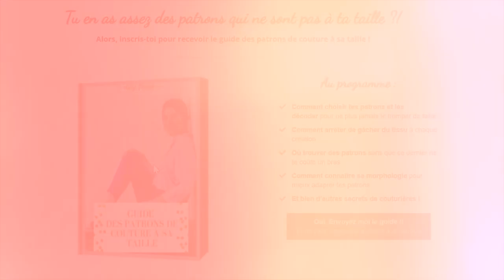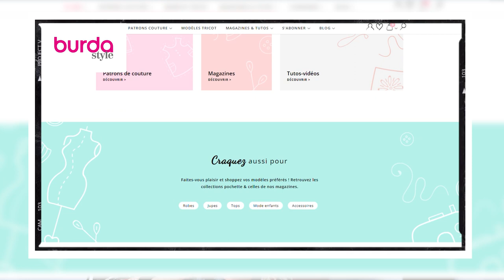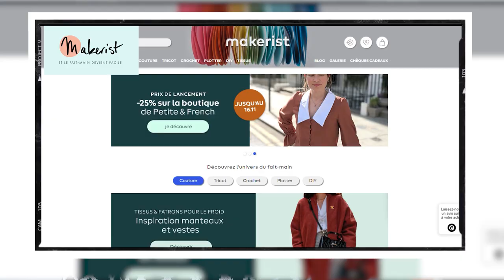Où trouver des PATRONS de couture GRATUITS à imprimer ?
Comment adapter les patrons de couture à ta taille? Téléchargez votre guide

Bonjour, dans cette vidéo, je vous montre 3 sites pour trouver des patrons de couture gratuits à imprimer chez soi.

Eloïse 🎀

QUI SUIS-JE?

J'ai été diplômée d'une école d'ingénieur chimiste en 2017. Mais n'ayant que très peu d'attrait pour la chimie, j'ai décidé de me concentrer sur ma passion.
Je suis passionnée par le style 🎀 j’adore tricoter et coudre 👒👗 j’aimerais aider les femmes à créer leurs propres vêtements.